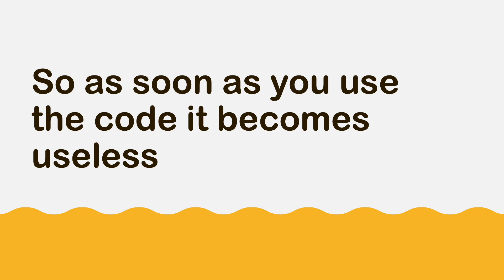What is 6-digit verification code?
In this video, we'll tell you what 6-digit verification code is and how to use it.